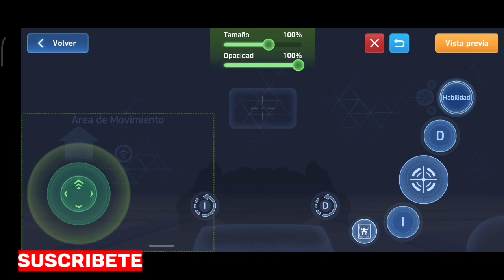mech arena #1 inicia la aventura en este mundo paralelo